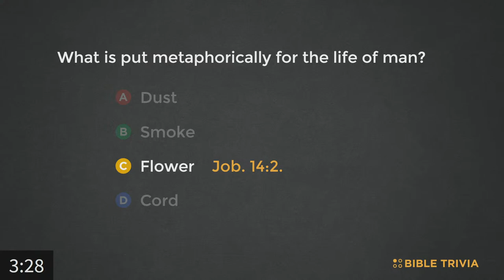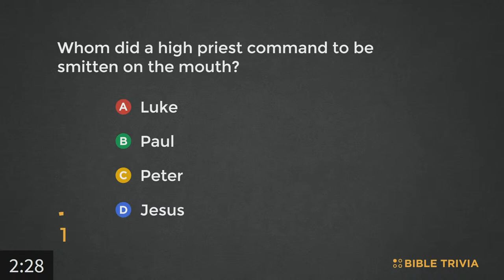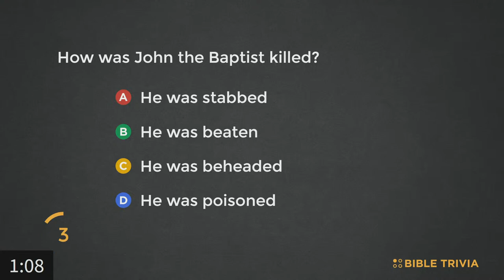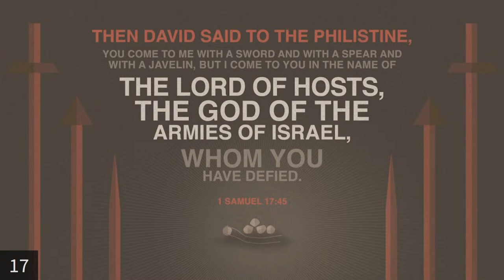Mark Payton | Tuesday, April 11, 2023